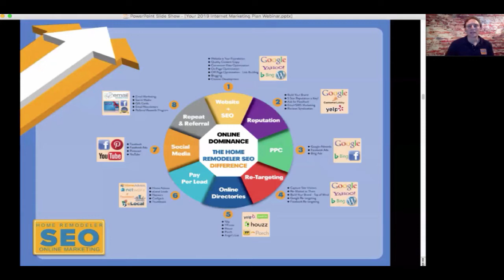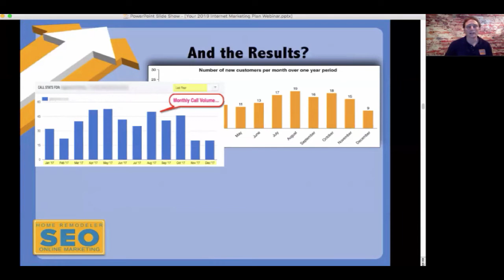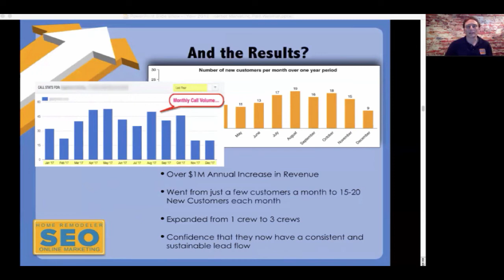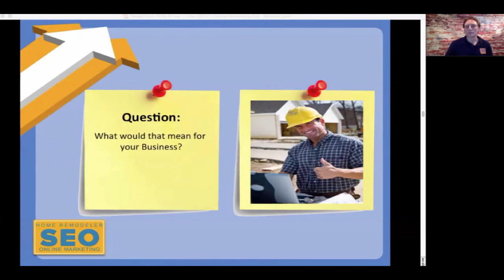SEO for Remodelers & Contractors - Online Dominance for Lead Generation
For Contractors & Remodeling Companies to succeed online, it comes down to Getting Your Internet Marketing Right!

One of the key components of SEO for Contractors is properly optimizing their Website, including Mobile Optimization since more people access the Internet on their mobile device more so than those who use a desktop computer.

Learn more about our PROVEN SYSTEM, which explains step-by-step what we actually do for our clients and how we help them obtain such great results.

To talk with us about implementing this program & system for your contracting or remodeling company, give us a call today at .